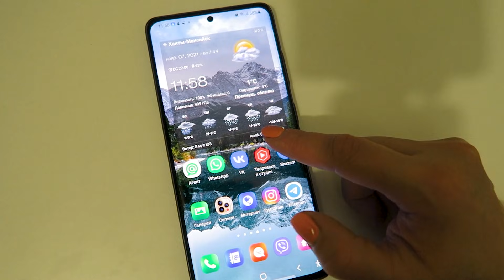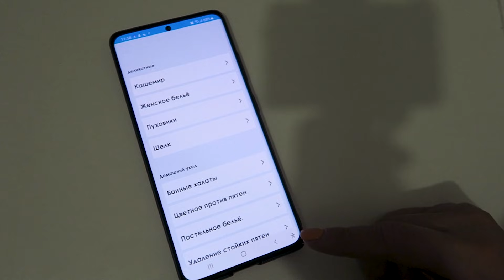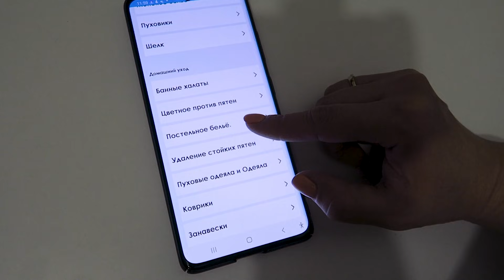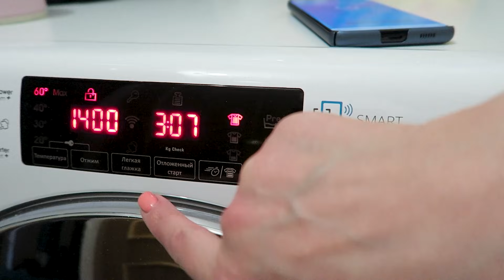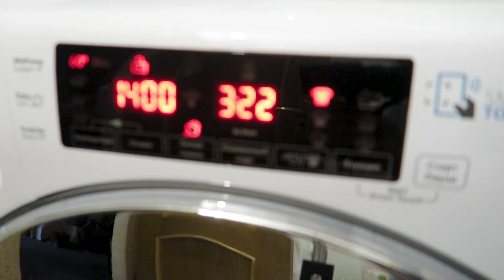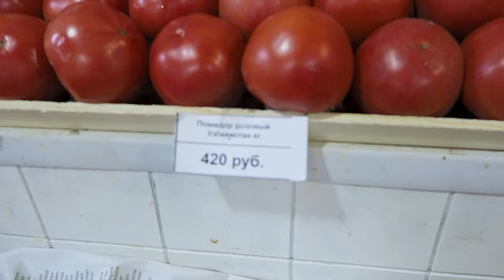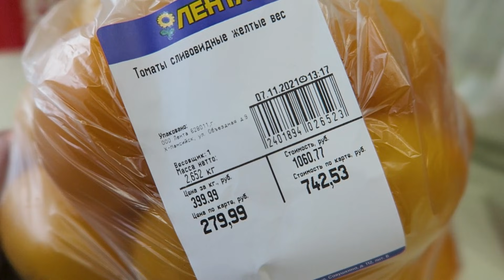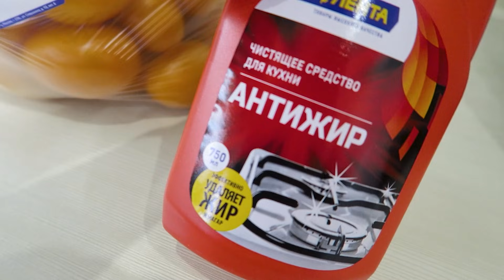ПЛЮСЫ и МИНУСЫ жизни на СЕВЕРЕ / Зарплаты на СЕВЕРЕ / Цены на Севере / Vika Siberia LifeVlog